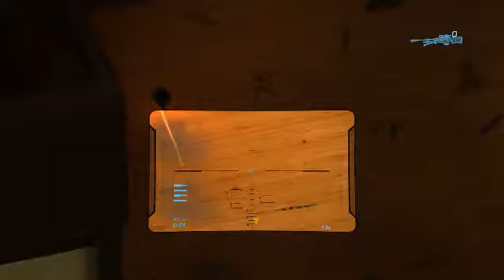The Invincible Sniper- Halo Reach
Be the bullet legit, No boosting, Halo Reach gameplay. If you wanna hit me up on it, feel free to post. for my alternative halo reach gameplay Channel,